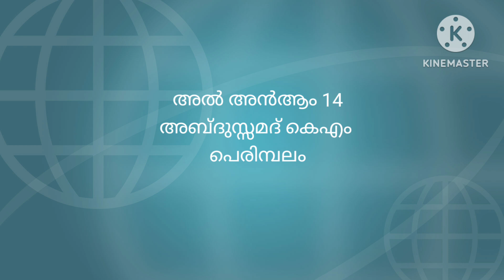അൽ അൻആം 14 അബ്ദുസ്സമദ് കെഎം പെരിമ്പലം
അൽ അൻആം 14
അബ്ദുസ്സമദ് കെഎം
 പെരിമ്പലം